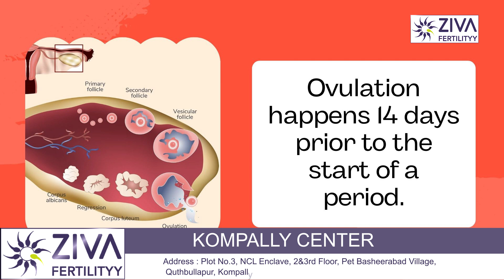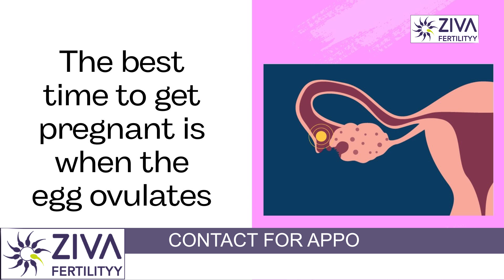The Best Time To Get Pregnant | Tips To Conceive Naturally | Dr C Suvarchalaa | ZIVA Fertility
Dr. C Suvarchalaa (Scientific Director, Masters in Clinical Embryology (Australia & UK, PhD (Genetics)) - Topic: "  The Best Time To Get Pregnant  " - ZIVA Fertilityy English -  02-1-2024

Ziva's Success story:
1)  24+ Years of Experience
2)  Around 90% Success Rate
3)  10,200 ICSI Cycles
4)  2,200 IVF Cycles
5)  3+ Centers in Hyderabad